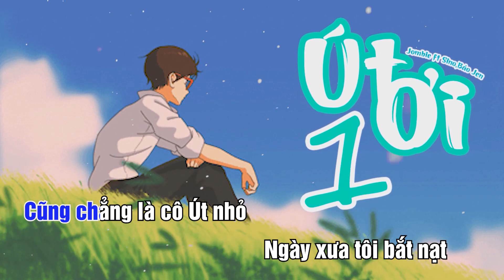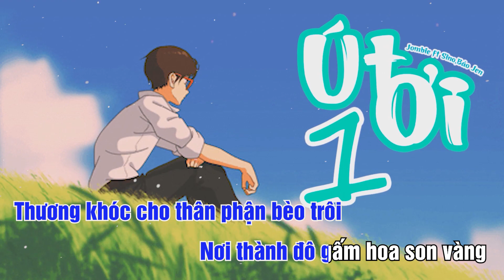Karaoke Út Ơi 1 (Lofi ver) - Jombie, Sino, Bảo Jen, Endless